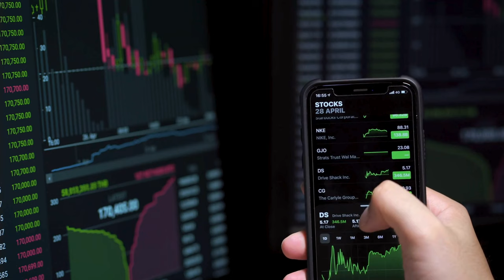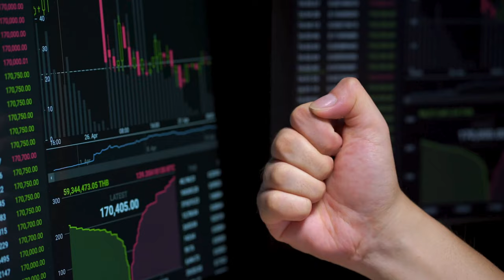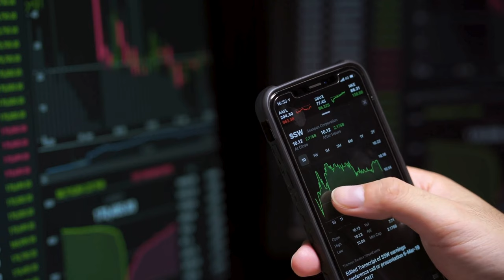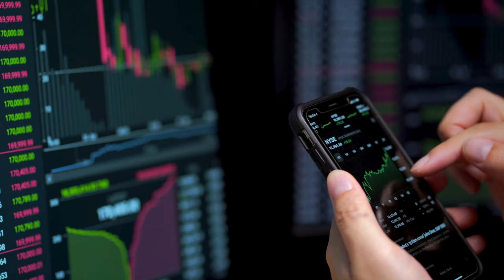Trading Free Stock Footage 4K | Crypto Trading Footage 4K Free Stock Footage | Free Stock Video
Dive into our extensive library of stunning footage, meticulously curated to elevate your projects to the next level.

Explore endless possibilities with our diverse collection of free stock videos, meticulously crafted to meet your creative needs. Whether you're a filmmaker, content creator, or just looking to enhance your multimedia projects, our channel is your go-to resource for breathtaking visuals.

From mesmerizing landscapes to dynamic cityscapes, our free stock videos cover a wide range of subjects to spark your imagination and bring your ideas to life. With uncompromising quality and resolution, our 4K videos ensure that every detail is captured with unparalleled clarity.

Say goodbye to expensive licensing fees and hello to unlimited creative potential. At Easy - Free Stock Video 4K, we believe that creativity should never be limited by cost. That's why we're committed to providing you with the highest quality stock footage, completely free of charge.

Transform your projects with Easy - Free Stock Video 4K, where creativity knows no bounds. Let your imagination soar, one pixel at a time.
About Channel:
Easy - Free Stock Video 4K! Dive into our vast collection of free stock footage, including 4K videos, animated backgrounds, and motion graphics. Discover copyright-free videos for your creative projects, sourced from Pixabay, Pexels Videos, and more. Whether you need office stock footage or business-themed visuals, we've got you covered. Say goodbye to licensing fees with our easy-to-access library of Creative Commons YouTube videos.